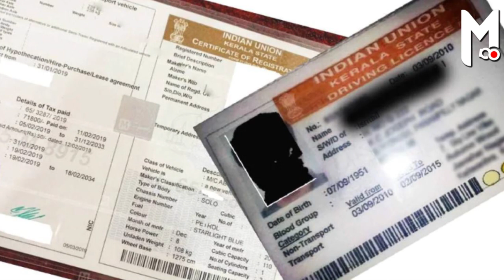വാഹന ലൈസന്‍സും ആര്‍സി ബുക്കുംപ്രിന്റ് ചെയ്യുന്നതില്‍അഴിമതിയോ?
metropostkerala